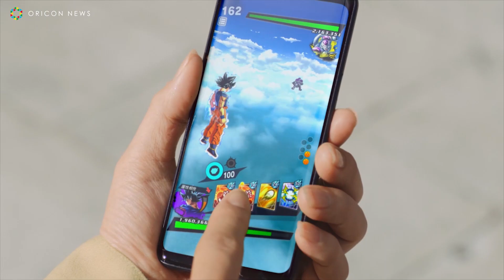氷川きよしがフリーザとバトル！？ナレーションは“孫悟空”野沢雅子 ドラゴンボール レジェンズ新TVCM『指一本で駆けめぐれ篇』＆メイキング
氷川きよしが出演する『ドラゴンボール レジェンズ』の新TVCMが28日より全国で放映。

　TVCMの楽曲には、アニメ「ドラゴンボール超」のオープニング主題歌「限界突破×サバイバー」を採用。CMでは、同アプリの魅力である「ドラゴンボールのキャラクターを直感的に自在に操れる、キャラクターになりきって戦える」ということを訴求すべく、画面左半分の現実世界にいる氷川と画面右半分のゲーム世界の孫悟空（身勝手の極意“兆”）がリンク。氷川と孫悟空が一体となってフリーザと激しいバトルを繰り広げる内容となっております。初めてTVCMでアクションに挑戦した氷川が孫悟空役の声優・野沢雅子のナレーションに合わせて、２つの世界をシームレスに行き来しながら空中で繰り広げるフリーザとの激しい限界突破バトルは必見。